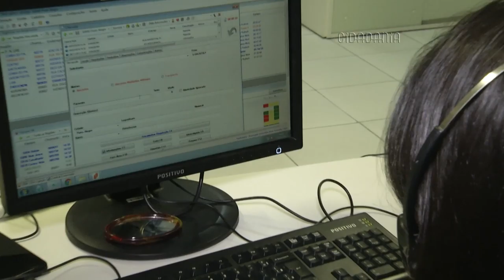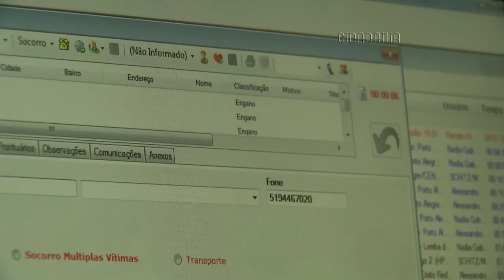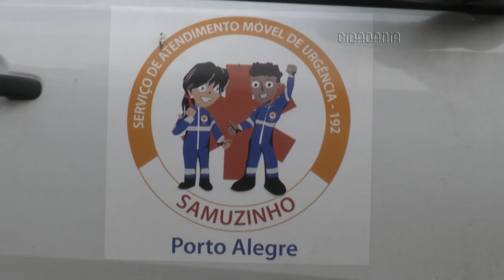Cidadania | TVE - Primeiros Socorros - 21/7/2016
Como agir quando nos deparamos com uma emergência médica?
O programa mostra o trabalho do Serviço de Atendimento Móvel de Urgência, o SAMU. Atendentes, médicos e paramédicos recebem mais de 120 mil solicitações e fazem 13 mil atendimentos por mês em todo o Rio Grande do Sul. O programa destaca ainda algumas técnicas de primeiros socorros que podem ser aplicadas enquanto o atendimento especializado está a caminho.